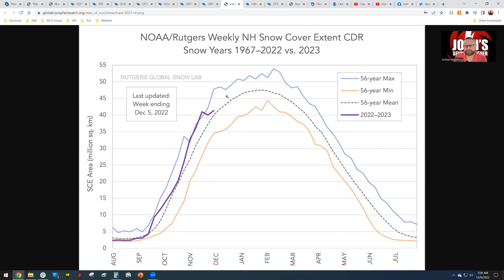Biggest Storm of Season Brings Tornadoes, Blizzard, Ice, and Major Cold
Josh's Severe Weather dives into next week's major weather maker, which will provide another tornado outbreak to the deep South, feet of snow to the Northern Plains and Central Rockies, and then perhaps give birth to a major winter storm for the Northeast and Mid-Atlantic States next Wednesday night and Thursday!